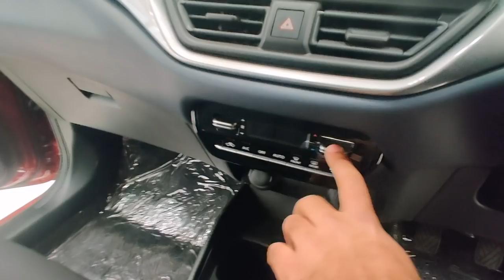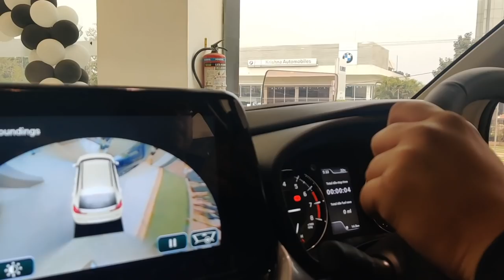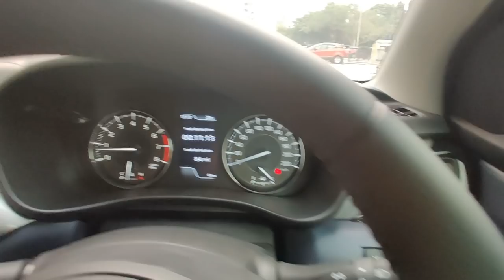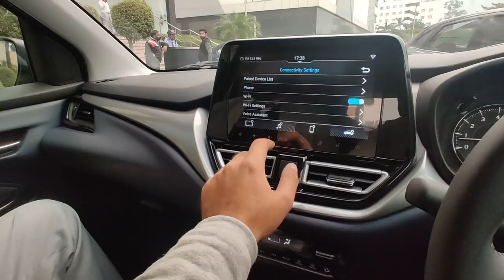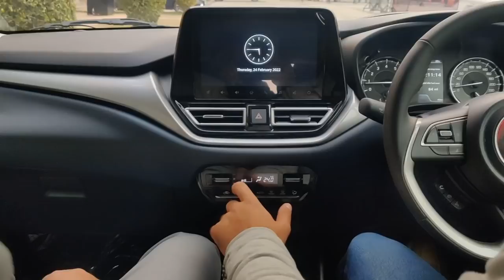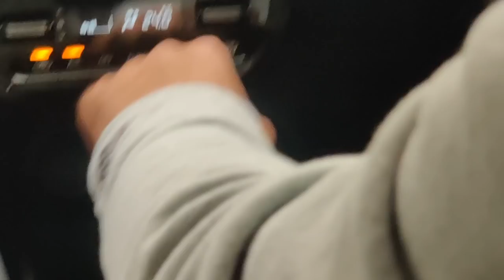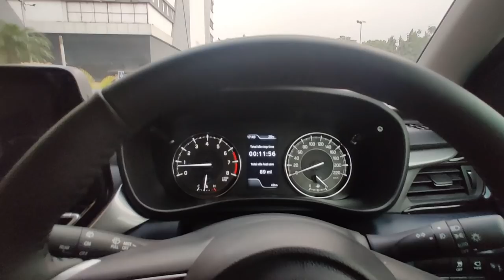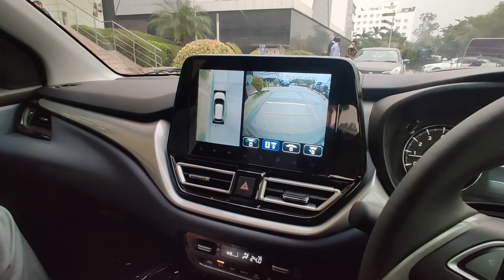Baleno 2022 - Drive - Complete Review and Opinion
Contact Mr. Sarabh from Nexa in Tricity : 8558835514